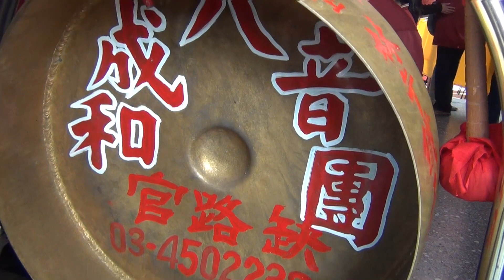2024和成八音團於桃園大溪福仁宮